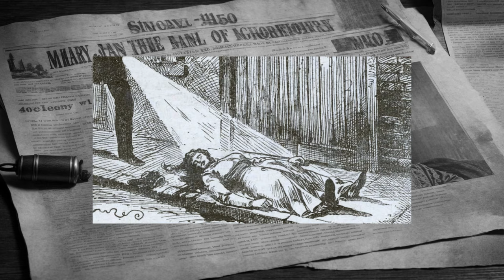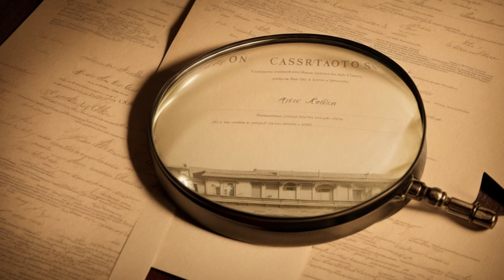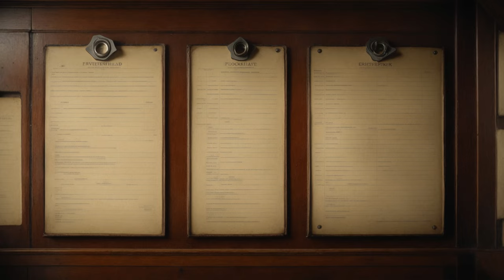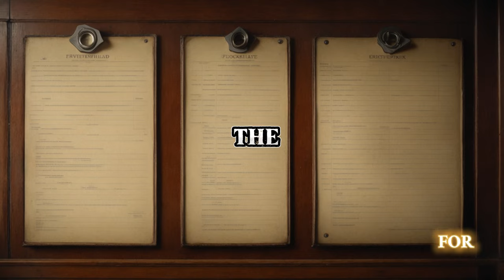Was He Jack? : Charles Allen Lechmere/Cross/Jack The Ripper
Welcome to A History Of Crime.

From Jack The Ripper, Jeffrey Dahmer, Ed Gein to Ted Bundy, A History Of Crime covers it all. Many of these true crime cases inspired some of your favourite movie characters, like Leatherface from A Texas Chainsaw Massacre, Ghostface from Scream, and  Michael Myers from Halloween,

So if you are interested in true crime stories narrated by a northern English bloke, make sure to Subscribe, and if you happen to enjoy any of my videos I would appreciate a like, Thank you in advance.

Todays video focuses on another Jack The Ripper suspect, Charles Allen Lechmere, interesting fact: he was the man who found Mary Ann Nichols body, was this enough to make him a suspect though?

Not exactly but apart from him finding the body there is a mountain of circumstantial evidence placed against his name, and in this video we will take a closer look into the man named Charles Allen Lechmere/Cross.